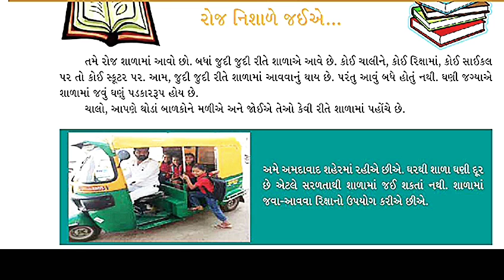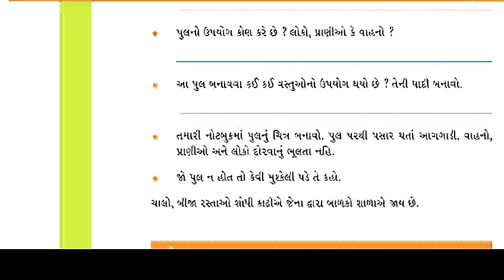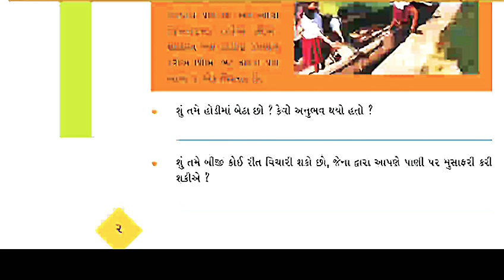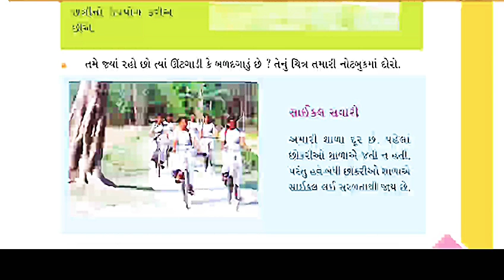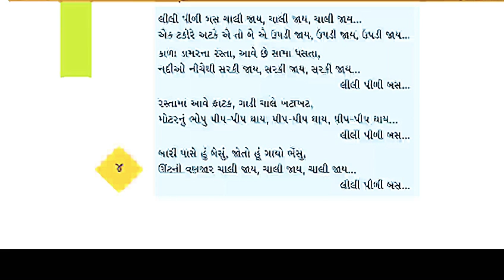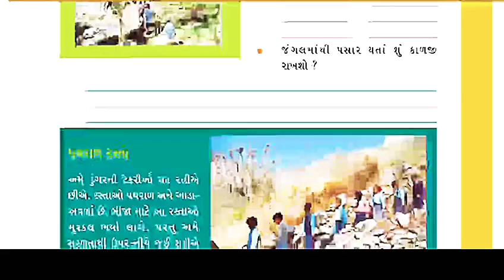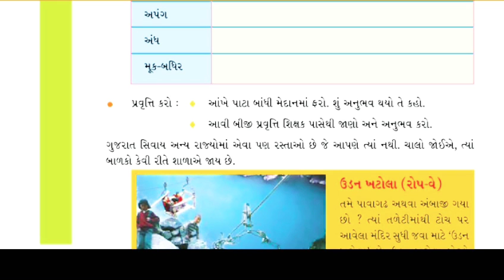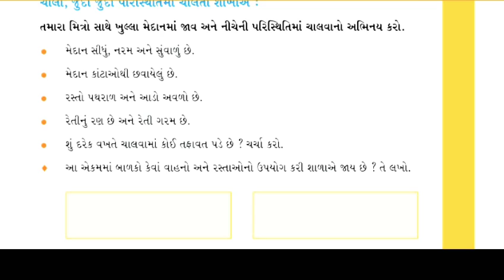ધોરણ ૪ રોજ નિશાળે જઈએ આસપાસ